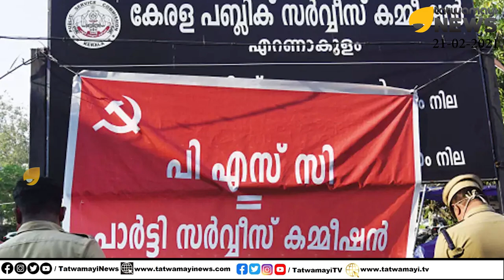പൊതു പ്രവർത്തകരേ... നിങ്ങൾ ശോഭ സുരേന്ദ്രനെ കണ്ട് പഠിക്കൂ....രാഷ്ട്രീയം മറന്നുള്ള പൊതു സേവനം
പൊതു പ്രവർത്തകരേ... നിങ്ങൾ ശോഭ സുരേന്ദ്രനെ കണ്ട് പഠിക്കൂ... രാഷ്ട്രീയം മറന്നുള്ള പൊതു സേവനം | SOBHA SURENDRAN AS A ‌GREAT LEADER